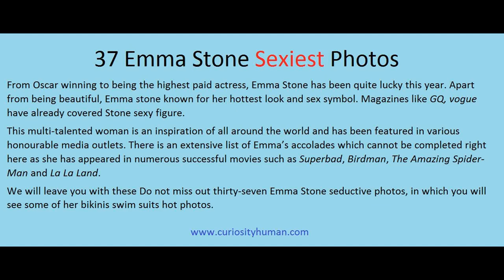37 Emma Stone Sexiest Photos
We will leave you with these Do not miss out thirty-seven Emma Stone seductive photos, in which you will see some of her bikinis swim suits hot photos.